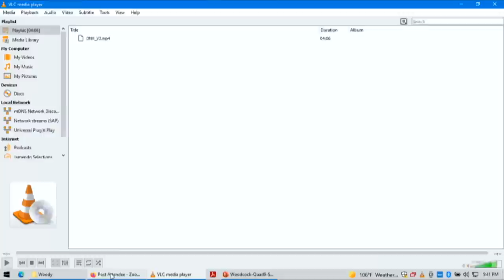DEF CON 29 - Christian Dameff MD, Jeff Tully MD, Jessica Wilkerson, Josh Corman - Do No Harm - LIVE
Mired in the hell of a global pandemic, hospital capacity stressed to its limit, doctors and nurses overworked and exhausted... surely the baddies would cut us a little slack and leave little 'ol healthcare alone for a bit, right? Well, raise your hand if you saw this one coming. Another year of rampaging ransomware, of pwned patient care- only this time backdropped by the raging dumpster fire that is COVID. Can we once and for all dispel with the Pollyannas telling us that nobody would knowingly seek to harm patients? And if we can't convince the powers that be- whether in the hospital C-suite or in DC- that we need to take this $%& seriously now, then what hope do we have for pushing patient safety to the forefront when things return to some semblance of normal? With a heavily curated panel including policy badasses, elite hackers, and seasoned clinicians - D0 N0 H4RM remains the preeminent forum where insight from experts collide with the ingenuity and imagination of the DEF CON grassroots to inspire activism and collaboration stretching far beyond closing ceremonies.

Moderated by physician hackers quaddi and r3plicant, this perennially packed event always fills up fast - so make sure you join us. As always- the most important voice is yours.